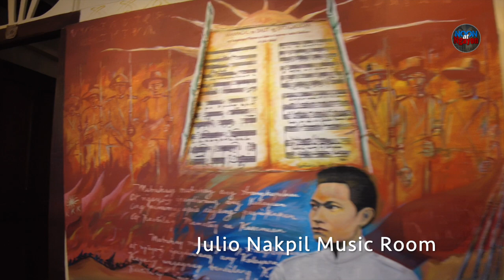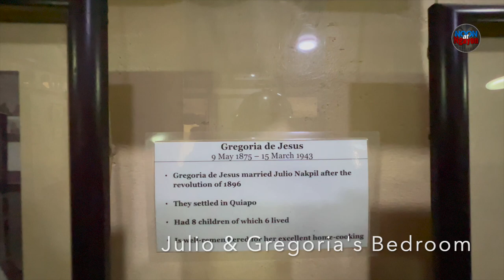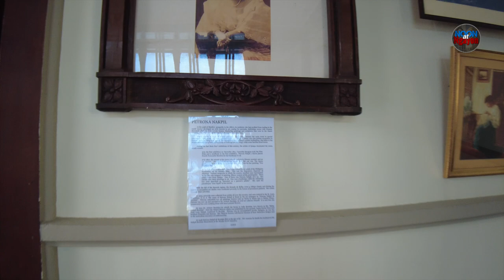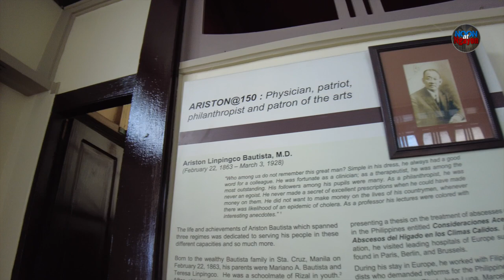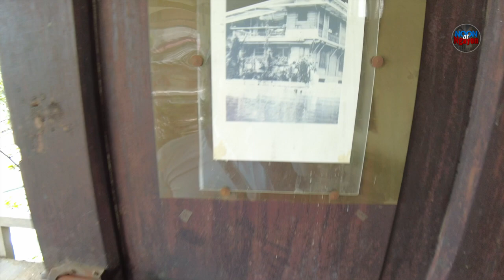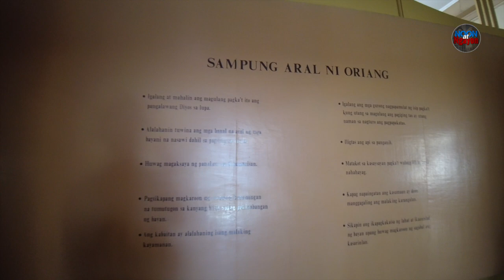PASUKIN NATIN ANG LOOB NG BAHAY NAKPIL-BAUTISTA PART 2 | NOON AT NGAYON SERIES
THE BAHAY NAKPIL-BAUTISTA 2 STORY
NOON AT NGAYON SERIES